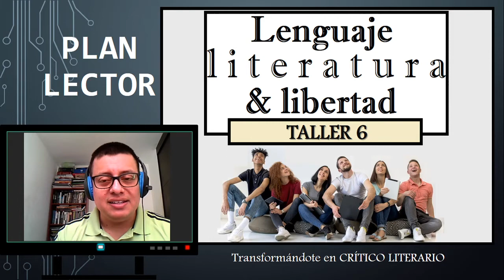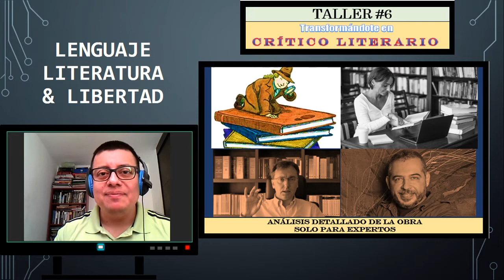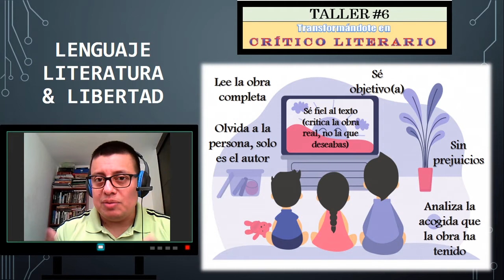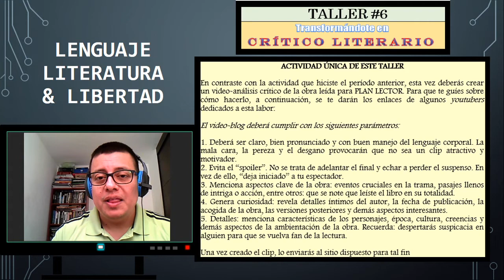PLAN LECTOR (El niño con el pijama de rayas) TALLER 6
Sexto taller de la serie de siete talleres que conforman el PLAN LECTOR. Este y el séptimo integran la sección "Después de la lectura, tercer momento".

Agradecimientos a:
Imágenes: